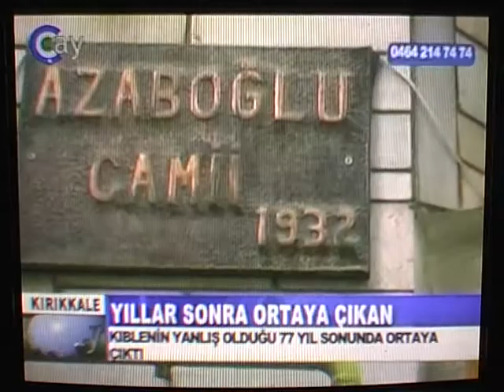ÇAY TV KIBLE TERS-ARİF ÇAKİROGLU-KIRIKKALE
AZAABOĞLU  CAMİSİNDE 77 YILDIR KILE TERS NAMAZ KILINDI